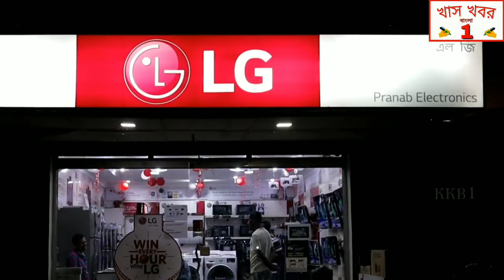পশ্চিমবঙ্গ সরকারের শ্রম প্রতিমন্ত্রী জাকির হোসেন আয়োজিত বিদ্বজনদের সভা অনুষ্ঠিত হল।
সংবাদদাতা রাজু সেখ।

 মুর্শিদাবাদ।

 মুর্শিদাবাদ জেলার জঙ্গিপুরের বিধায়ক তথা পশ্চিমবঙ্গ সরকারের শ্রম প্রতিমন্ত্রী জাকির হোসেন আয়োজিত বিদ্বজনদের সভা অনুষ্ঠিত হল জাকির হোসেন বিএড কলেজে ।উপস্থিত ছিলেন শ্রম প্রতিমন্ত্রি মন্ত্রী জাকির হোসেন, উপস্থিত ছিলেন জেলা পরিষদের সদস্য মন্টু রহমান বিশ্বাস, উপস্থিত ছিলেন প্রাক্তন দায়রা জজ আব্দুল কাদের মহাশয়, বিশিষ্ট সমাজসেবী নবাব হোসেন, 1 নম্বর ব্লক সভাপতি গৌতম ঘোষ ও জঙ্গিপুর টাউন সভাপতি ফিরোজ শেখ। মুর্শিদাবাদ জেলার রঘুনাথগঞ্জ ব্লকের বিভিন্ন বিদ্যালয়ের শিক্ষক শিক্ষিকা সহ বিদ্বজনদের নিয়ে অনুষ্ঠিত হলো আজকের সভা । আজকের সভায় বিভিন্ন সমস্যার কথা তুলে ধরা হলো কেউ মাতৃ সদন এর কথা বললেন, কেউ বিশ্ববিদ্যালয়ের কথা বললেন। এভাবেই শুনলেন মন্ত্রী জাকির হোসেন সকলের অভাব-অভিযোগ ও সমাধানের প্রতিশ্রুতি দিলেন।